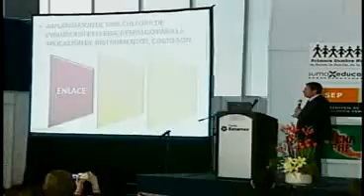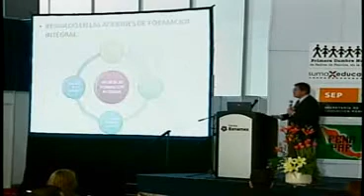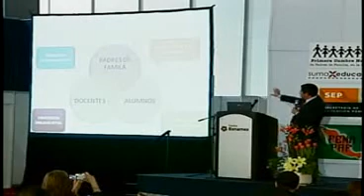La participación social de los padres de familia: pieza clave para la calidad 3